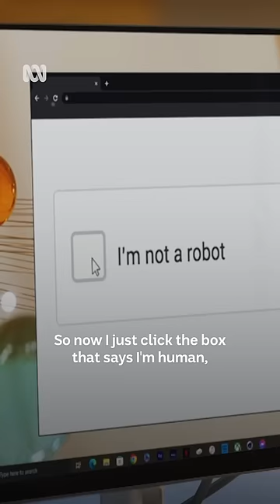🤖🤖🤖 WTFAQ Shorts Tech Technology CAPTCHA Robot AI TechExplained ExplainerVideo Explainer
Comedian Lou Wall explains how Google's CAPTCHA tests work.

WTFAQ’s crack team of presenters - Chas Licciardello, Alex Lee, Lawrence Leung, Lou Wall, Cameron James and Kirsten Drysdale - hit the sweet spot where comedy meets inquisition to answer the questions that have sparked curiosity in the minds of our audience for far too long.

Stream now on ABC iview: ab.co/ABCiview